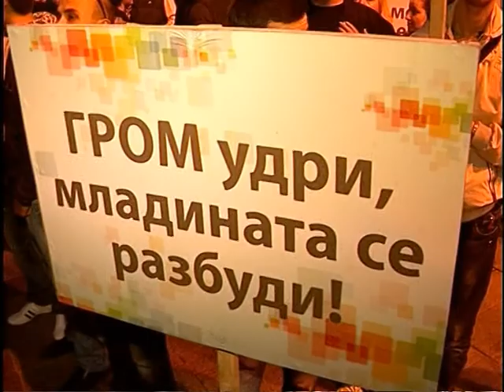Митинг на ГРОМ во Битола